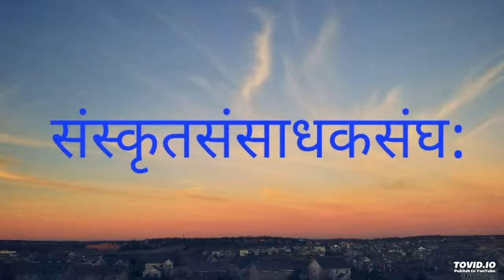विषय: -: भागवतम् नैमिषारण्यमहत्वम् प्रवाचिका -: माननीया हरिप्रिया भगिनी महोदया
विषय:  -: भागवतम्
नैमिषारण्यमहत्वम्
प्रवाचिका -: माननीया हरिप्रिया भगिनी महोदया